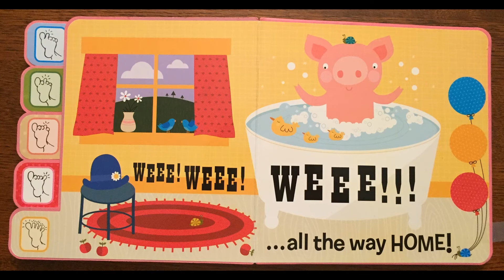Books Read A Loud: This Little Piggy